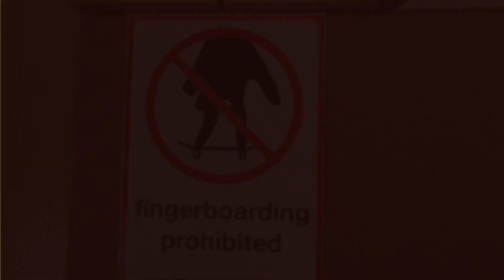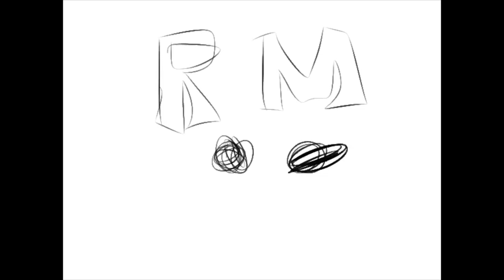Calm & Relaxing fingerboarding vid. Part 2 -RM City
Created by RM City

Black river fingerboard, Berlin wood, P-rep, Tech deck, etc.